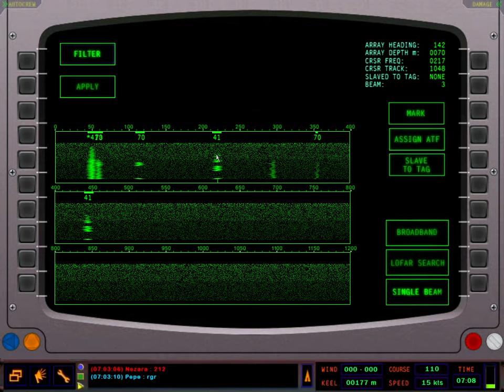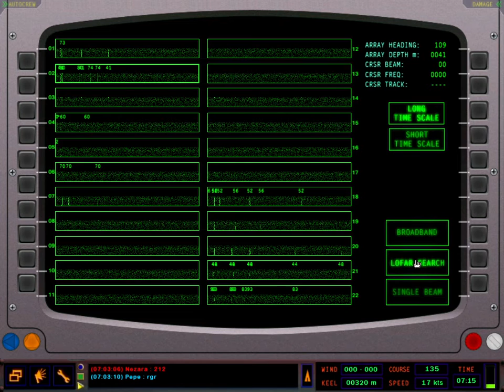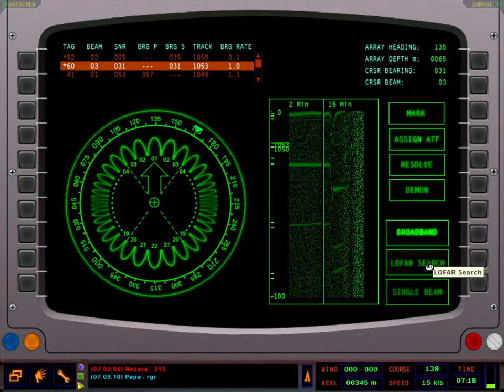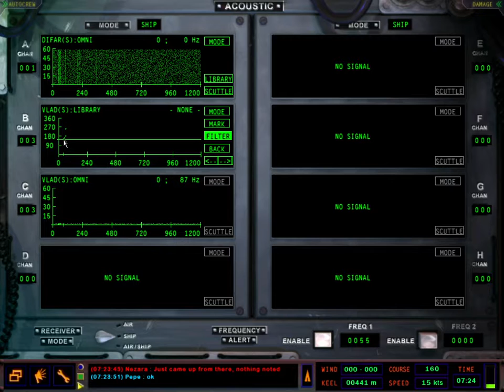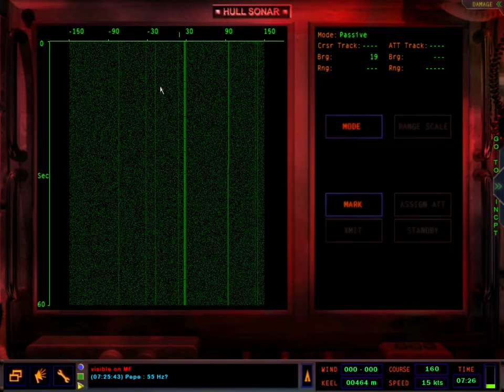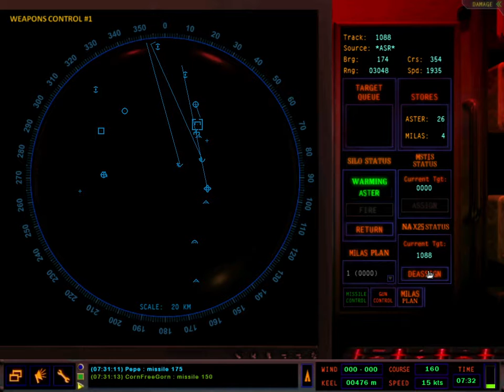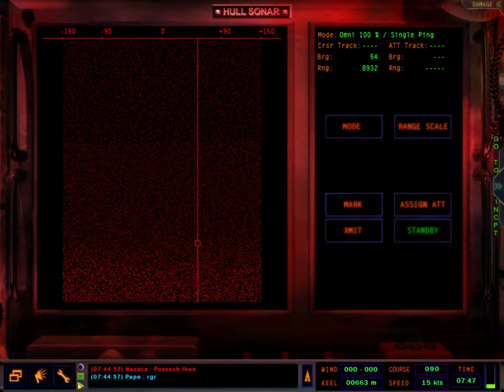Cagliari morning coffee - MP battle - RA 1.50 beta (2021 March 6)